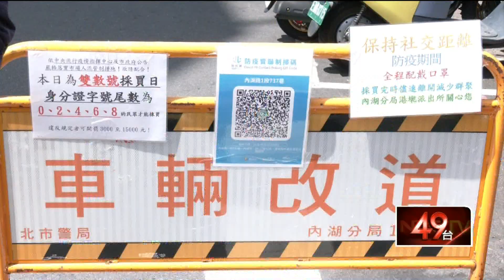不出門服務＋1！ 外送平台再推「在家逛菜市場」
三級警戒下許多人避免出門，這回外送平台就看準商機，推出「在家逛市場也能買菜」的服務，宣布要進軍傳統市場。服務雖然便利，但外送員就擔心，畢竟北農、環南市場都有群聚染疫的前例，這回可能也要深入菜市場，心中難免怕怕的。